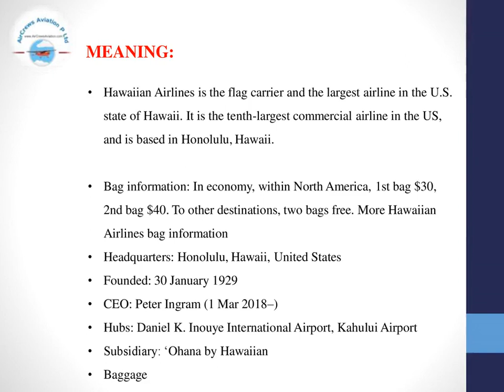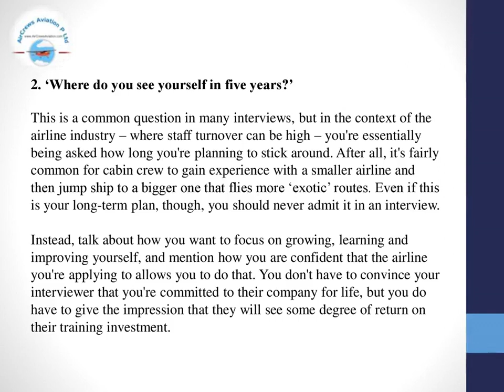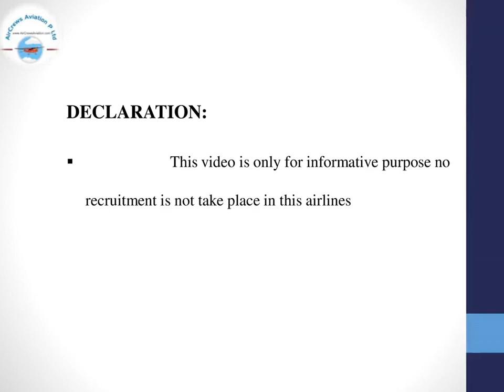Cabin Crew ✈️ AirHostess Hiring ✈️ Helvetic Airways✈️Rajarajeswari J HR M AirCrews Aviation Pvt Ltd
Cabin Crew ✈️ AirHostess Hiring ✈️ Helvetic Airways✈️   by @Rajarajeswari Jagatheesan HR Manager AirCrews Aviation Pvt Ltd
Dear Visitors,

Bell Icon  🛎️